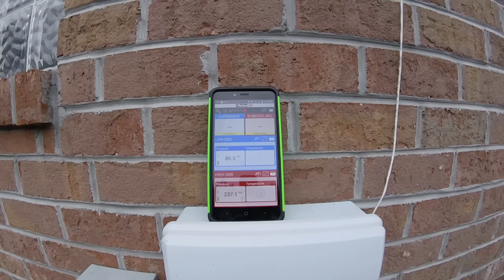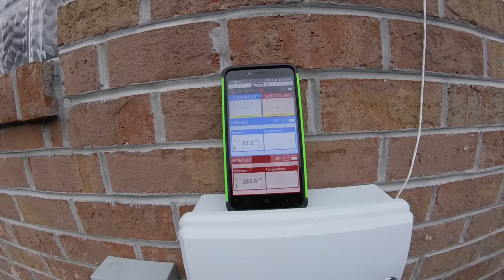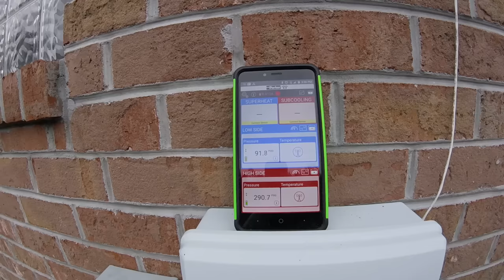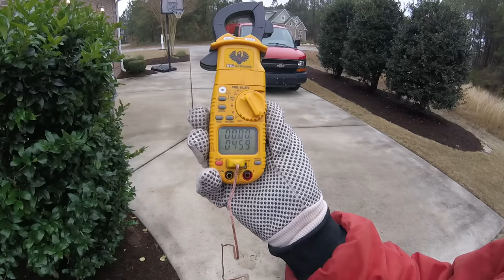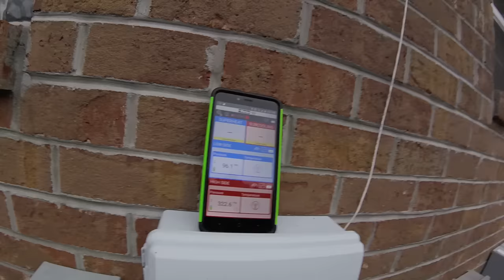Why Did The High Pressure Switch Kick Out | How To Reset A Defrost Board